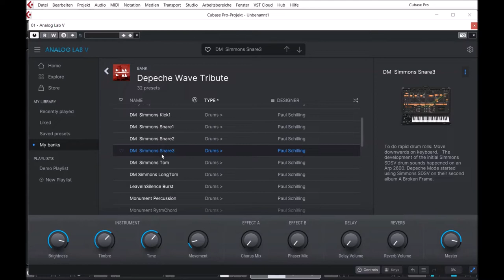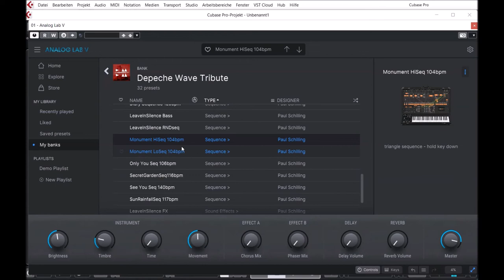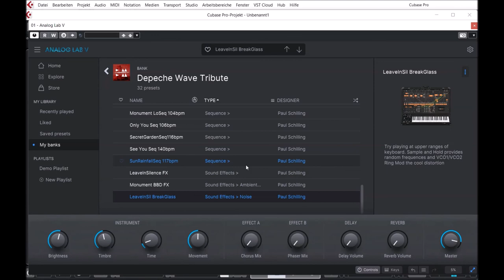Arturia | Depeche Wave Tribute | Presets Preview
Pioneers of electronic pop, Depeche Mode and Vince Clarke’s dark, cool sounds packed out clubs and discos around the world, and spawned legions of sound-alikes.

Paul Schilling has carefully recreated the drum sounds from the fabled Simmons SDS-V drum machine, which were originally created using the same synth architecture as the ARP 2600. Thanks to the accuracy and authenticity of the Arturia ARP 2600 V, you too can now make full use of the punchy analog drum and percussion synth sounds that were key to the success of Depeche Mode and Vince Clarke’s Yazoo.

Containing 32 meticulously crafted presets with a heavy emphasis on percussion and sequences, Depeche Wave Tribute will let you infuse your music with the tonal flavor of arguably the greatest New Wave band ever. Trigger their drum sounds, fire up their sequences, tweak and personalize their parameters and pitch to perfectly suit your tracks.

Sounds: BASS (3) KEYS (1) LEAD (3) PERCUSSION (12) SEQUENCE (10) SFX (3)

Presets Preview:
00:00 BS
00:21 DR
00:45 KE
00:54 LD
01:06 SQ
02:02 FX